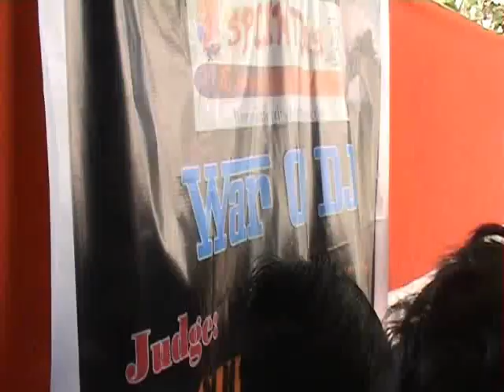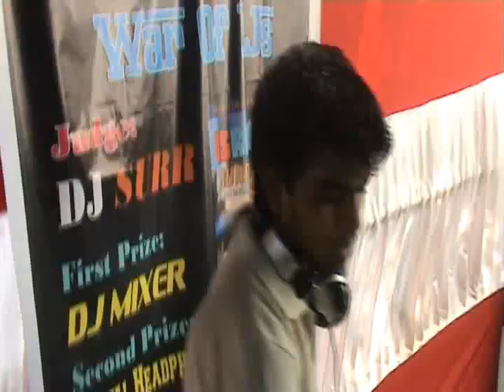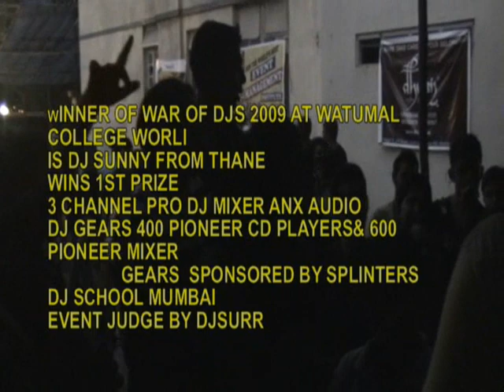WAR OF DJS 2009 JUDGE DJ SURR-VENUE WATUMAL COLLEGE WORLI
HOW MANY DJS WAR SHOULD I JUDGE YES EVEN I DOTN KNOW I THINK THIS MY 45TH OR MAYBE ABOVE THAT WHICH I HAVE JUDGE
ANYWAY CHCK UP THINGS AT WATUMAL COLLEGE WORLI WITH ME OFCOURSE -DJSURR JUDGING IT WITH MY NEPHEW YES DJ DEVENDRA WHO HAS RELEASED HIS FIRST MSIC ALBUM WITH ME